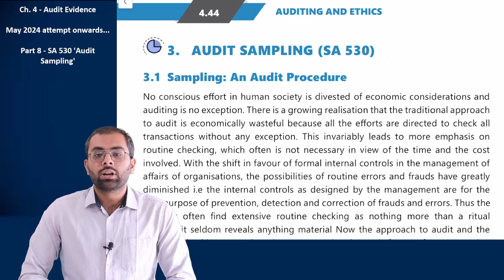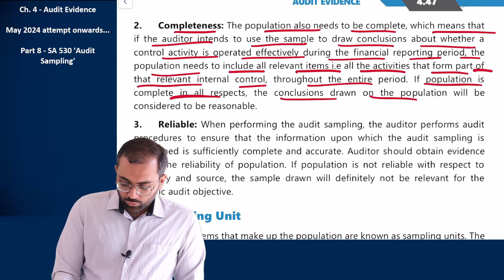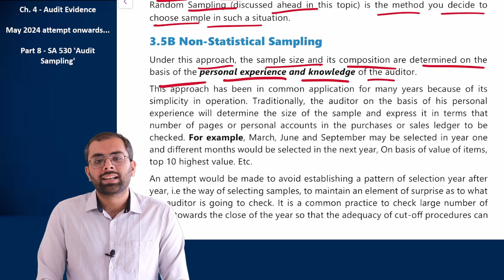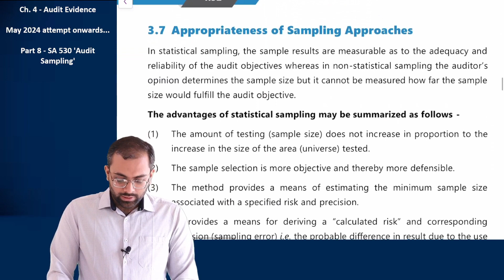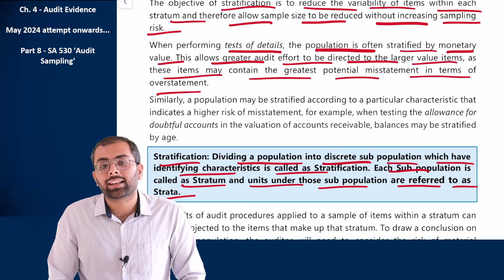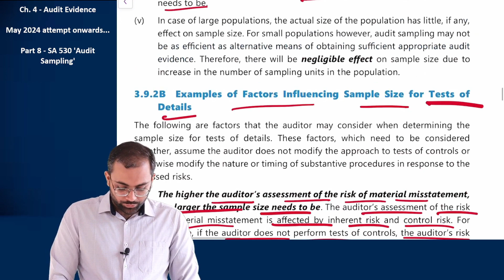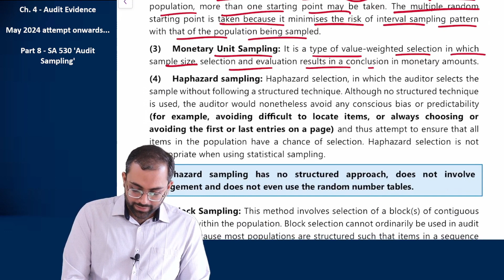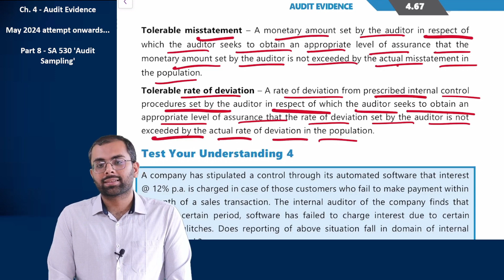SA 530 - Audit Sampling | CA Inter Audit Ch. 4 Part 8 | ICAI Module | For Jan 25/ May 25/ Sept 25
This video covers SA 530 - 'Audit Sampling'. Audit Sampling is generally used in the all Audits. This SA complements SA 500 - 'Audit Evidence'. This video covers meaning of sampling, population, sampling unit, sampling risk, statistical and non-statistical approach of sampling, sample size, sample design, sampling methods etc.

It is Part 8 of Chapter 4 - Audit Evidence of Paper 5 - Auditing and Ethics for CA Inter. It is based on ICAI Study Material (Modules).

To download full notes of CA Inter Audit for Revision, click on the below link of Google Drive:
(It is to be noted that materials may be changed/ amended according to ICAI Material, Papers, RTPs and MTPs, hence, it is advisable to check the updated date of the document and previously downloaded document by you, if any.)

Time Stamp:
00:00 Introduction
08:26 Meaning of Audit Sampling
10:00 Scope of SA-530
12:18 Population and it's Characteristics
19:21 Sampling Unit
22:59 Approaches to Sampling (Types of Sampling)
30:30 Statistical Sampling - More Scientific
33:35 Non Statistical Sampling
39:53 Sampling vs Traditional Method of Sampling
50:13 Appropriateness of Sampling Approaches
55:11 Sample Design, Size and Selection of Items for Testing
01:03:12 Stratification and Value Weighted Selection
01:11:48 Sample Size
01:12:53 Examples of Factors Influencing Sample Size for Test of Controls & Test of Details
01:28:41 Selection of Items for Sampling
01:30:01 Sample Selection Method
01:46:11 Performing Audit Procedures
01:50:56 Nature and Cause of Deviations and Misstatements
01:54:29 Projecting Misstatements
01:56:27 Evaluating Results of Audit Sampling

It is explained in detail for CA Inter May-2024 attempt onwards (Jan 25/ May 25/ Sept 25). It is relevant for ICAI New Scheme of Education and Training (New Course of CA Inter). It is helpful in understanding the concept and to remember as well.

This video is a result if you search for:
ca inter
ca inter standards on auditing
ca inter sa
sa 530
sa 530 ca inter
audit sampling ca inter
audit sampling sept 25
audit sampling may 25
audit sampling jan 25
ca inter audit
ca inter new syllabus
ca inter audit new syllabus
ca inter audit and ethics
ca inter audit ch 4
ca inter audit chapter 4
ca inter sept 25
ca inter may 25
ca inter jan 25
ca krupen hathi
ca inter audit full course
ca inter audit full lectures
ca inter audit chapter 4 new syllabus